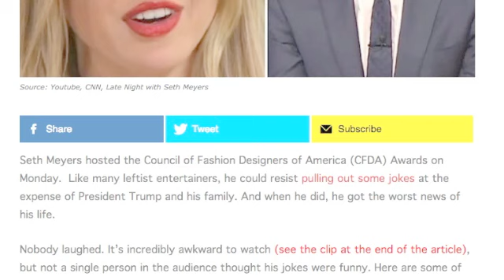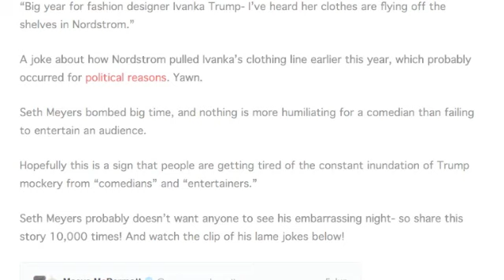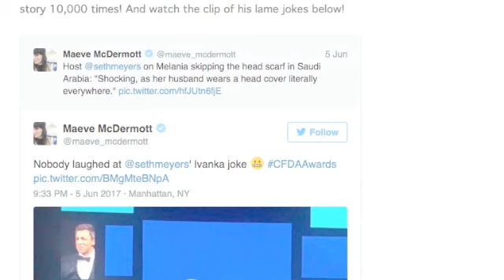BIG TIME FAIL! AS SETH MYERS TRASHED IVANKA HE GOT HIT WITH WORST NEWS IMAGINABLE!